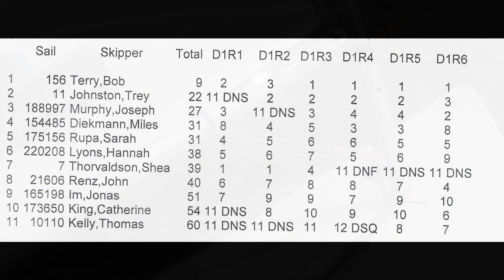Dinghy Shop Fall Series 9/09/23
Day One of the Dinghy Shop Fall Series in Amityville, NY.
Camera - Polaroid Cube